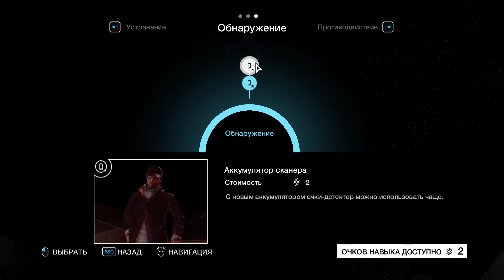Watch Dogs 4K | Ep.5 Conspiracu!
Поздравляю с летом 2020! Всем хорошего настроения! Не болейте!
Я нахожусь на самоизоляции как и многие люди в мире.
Канал ориентирован на прохождения сюжетных игр без комментариев (голоса) на русском с субтитрами.
  🔹Видео в основном в качестве 1080p60 FPS. А с некоторых пор и 1440р и 2160р
  🔹Stream`s выходят редко, и внезапно (Уже с голосом)
❗ Сайт нашего клана World of Tanks: aofd.webraiser.ru (Переходим и вступаем)
Моя игровая и рабочая система:
Процессор: AMD Ryzen 3900X 12/24 4.6 GHZ
ОЗУ: 32 gb DDR4 3200mhz
GPU: Asus Rog Strix RTX 2080 Super (White)